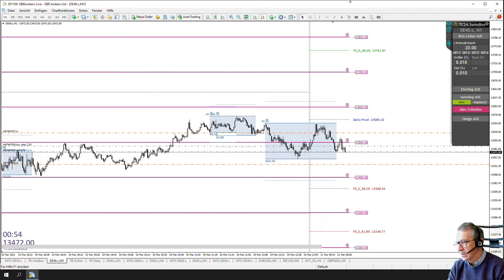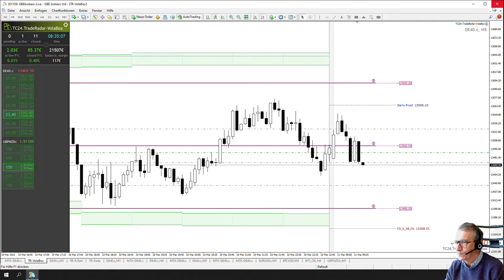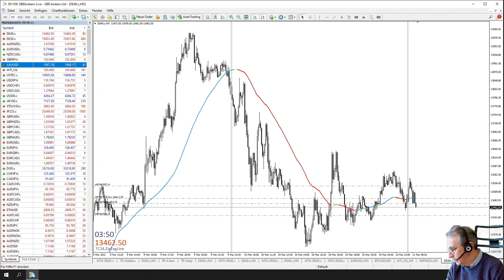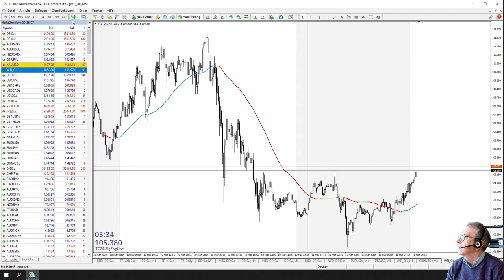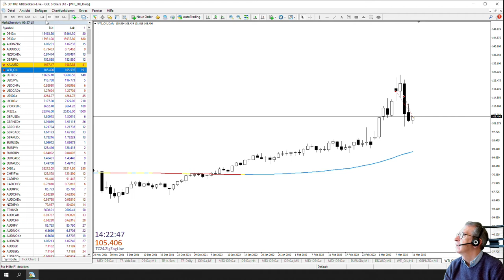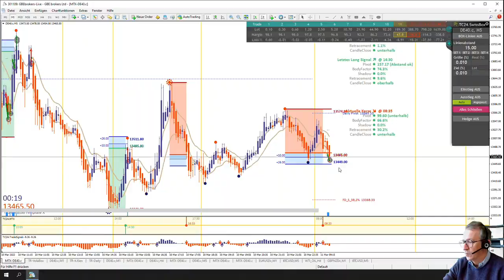LiveTrades vom TradersClub24 DaxOpenRange Breakout vom 11.03.2022